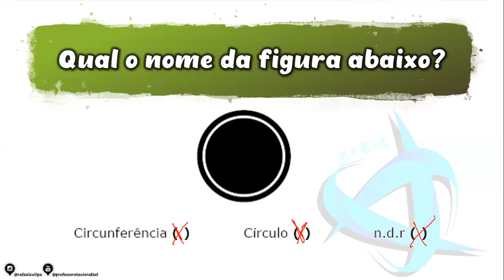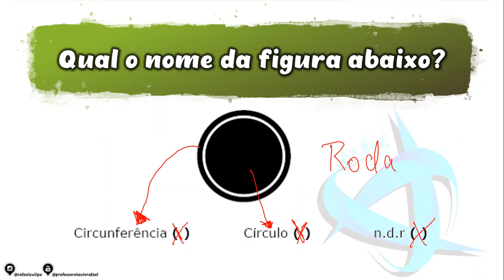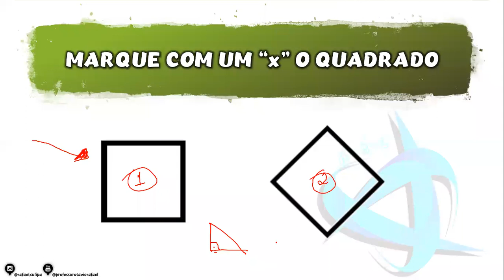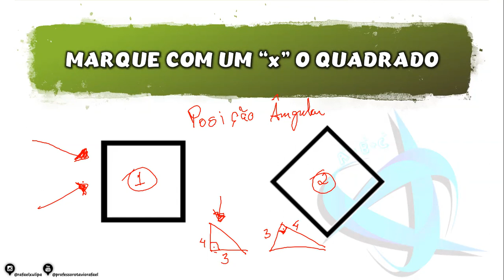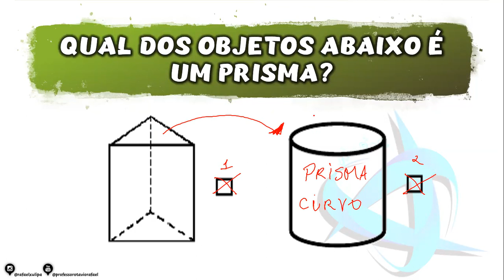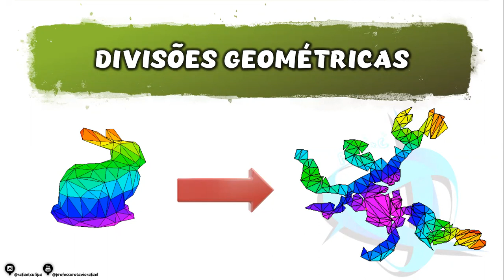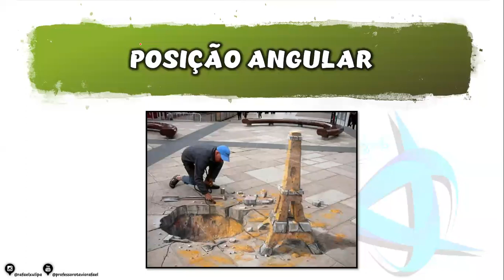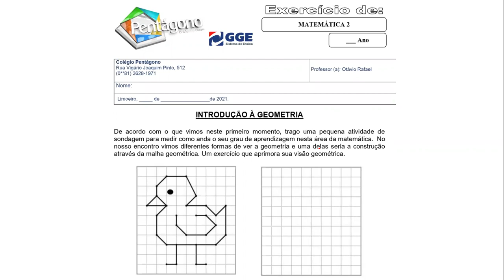Aula #2 - Introdução à Geometria [Parte 2] - 2º Ano do Ensino Médio 📐📏📚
Oi, galera!

Segue nossa primeira aula da disciplina de Matemática 2 do Colégio Pentágono.

Dúvidas no chat.